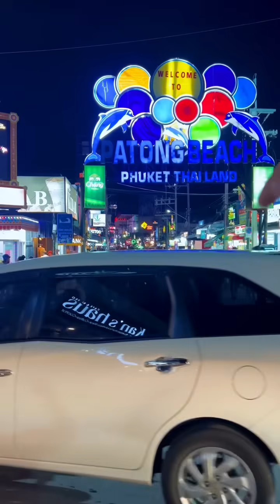شارع جهنم في تايلاند 👿 | كل أنواع الذنوب هنا